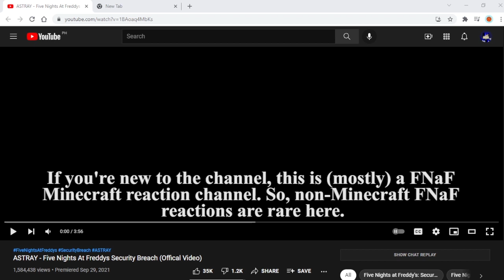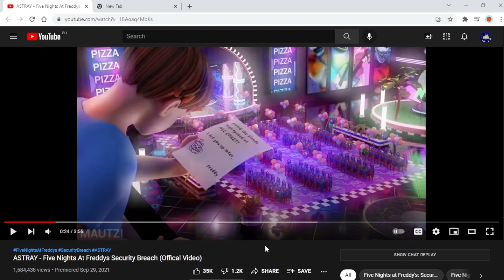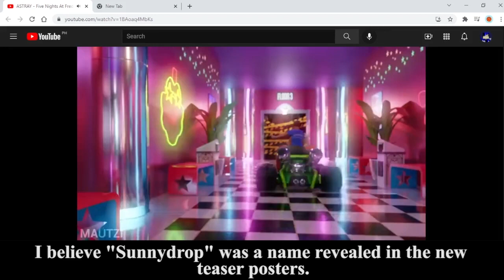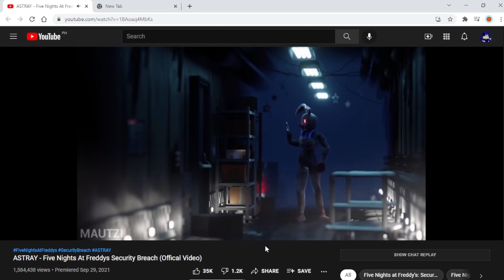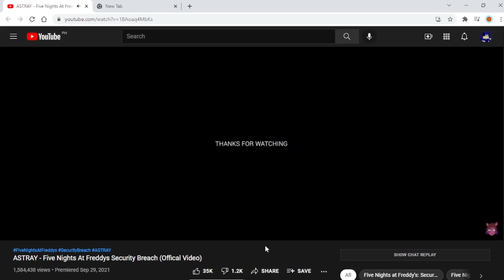KILLER IN A WHITE RABBIT SUIT | Reacting to "Astray" by Mautzi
In this reaction video, I react to a non-Minecraft FNaF Security Breach animation. I am seriously impressed by how amazing the Pizzaplex looks in this animation. I really love that, while Gregory and Glamrock Freddy are busy getting away from Vanny, the other Glamrocks are just minding their own business LOL. My only criticism of this animation is Gregory's run cycle, but everything else looks spectacular.